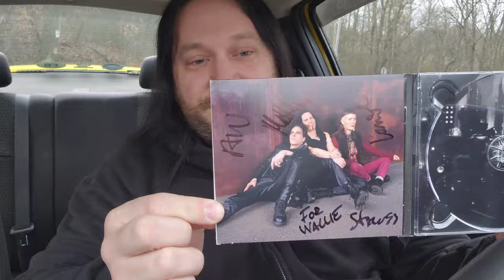KMFDM w/ Morlocks - Midtown Arts Center - Harrisburg, PA 3/11/24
KMFDM w/ Morlocks - Midtown Arts Center - Harrisburg, PA 3/11/24. This a vlog I did while attending the KMFDM show at the Harrisburg Midtown Arts Center with special guest, Morlocks, opening for them. Both bands did exceptionally well and sounded great. Everyone was super nice to me and treated me like family. Much respect to everyone, especially Sascha, Lucia, Andy, Andee, Justin, Pedro the roadie, and my friends in Morlocks. Thank you all for such a great experience! This particular show, I recorded majority of Morlocks' set as this would be the last time I would see them on this tour. I wanted to send them off properly! I didn't record their entire set as I wanted to enjoy some songs without trying to hold and focus on my camera.

Songs recorded in this video:
Morlocks:
"Mean World Syndrome"
"Non Trigger Man"
"I'm The Payload"
"F.U.D."
"Dicks In Tanks"
"Happy Day In Zombietown"

KMFDM:
"All 4 1"
"Airhead"
"Naïve"
"Touch"
"Rebels In Kontrol"
"Megalomaniac"